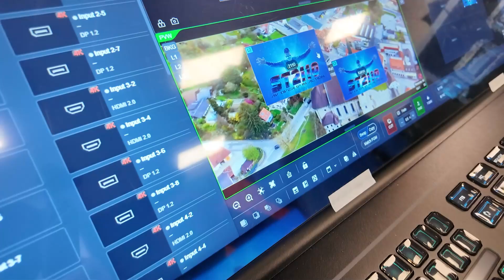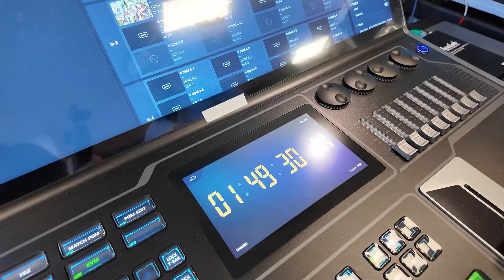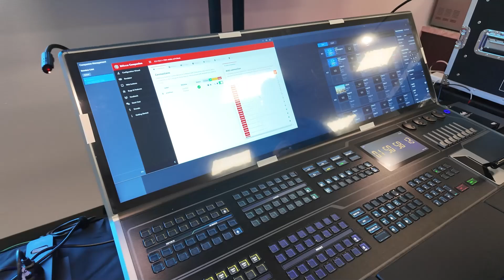Revolutionize Your AV Workflow: Pixel Hue Q8 + U5 Pro Controller Demo | Evolve Technology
Explore the power and flexibility of the Pixel Hue Q8 screen management system — now offered by Evolve Technology. In this hands-on demo, we show how the Q8 can process up to 48 4K@60 inputs and 16 4K@60 outputs, with seamless multicast streaming on SMPTE 2110 networks.

You'll also see how the Pixel Hue U5 Pro Controller delivers unmatched control with:

Built-in timecode generation (LTC to MTC)

MIDI control functionality

Full KVM integration

Onboard keyboard and touchscreen interface

207 assignable keys and 40.5" 4K touchscreen

Accessory drawers for convenience on the go

Plus, learn how to run Bitfocus Companion natively on the Q8 and use an Elgato Stream Deck for streamlined, real-time control — no external PC required.

Whether you're building massive LED walls or managing complex live environments, the Q8 is a powerful tool for technical directors, video engineers, and event pros.

📍 Rent or buy from Evolve and experience The Evolve Difference — where we’re not just gear providers, we’re your covert video department.